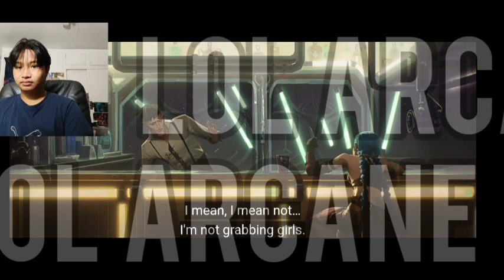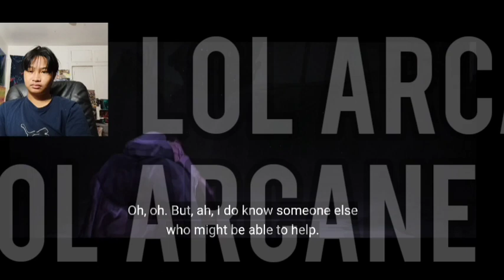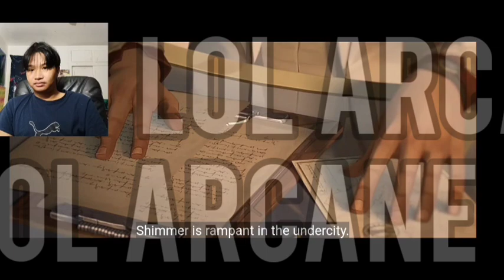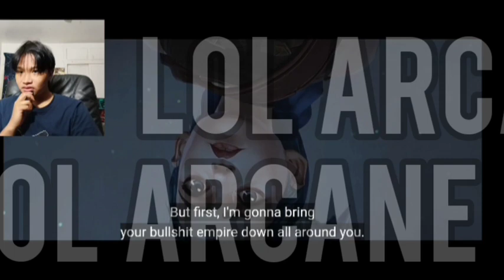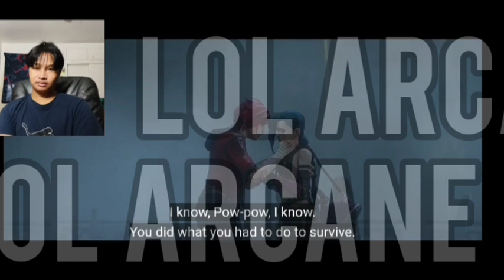Arcane 1x6 "When These Walls Come Tumbling Down" Reaction!